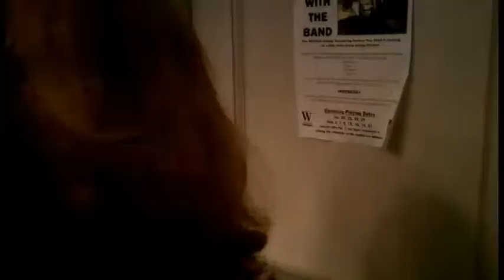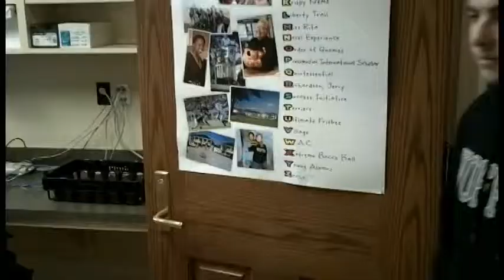2011 Wofford College Film Festival - Inside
Inside - A film by Jesse Dixon
Submitted to the 2011 Wofford Film Festival
Check the suggested videos for the uncut version. This version has been edited to fit the time requirements of the film festival.